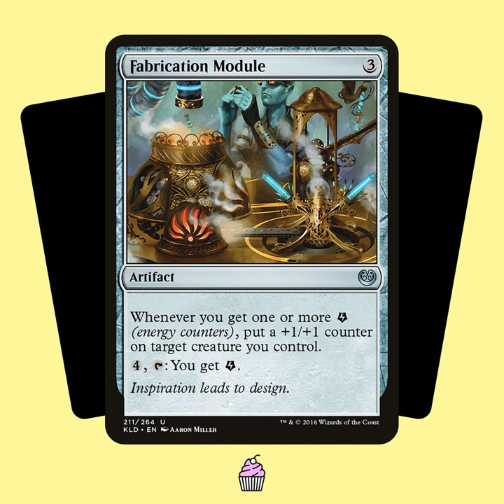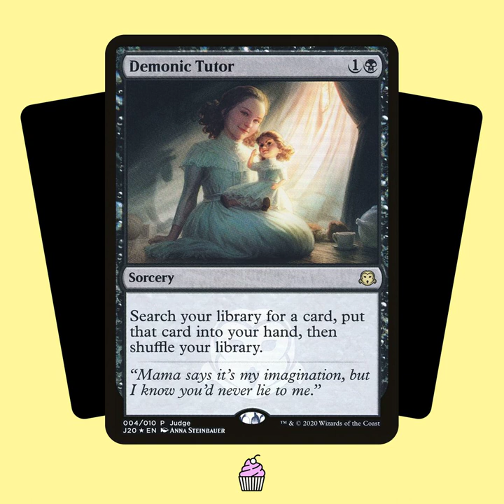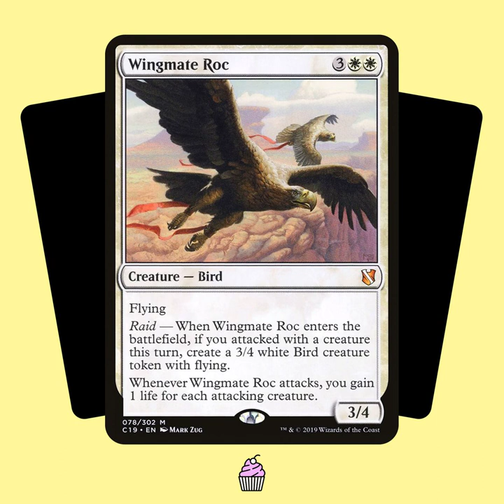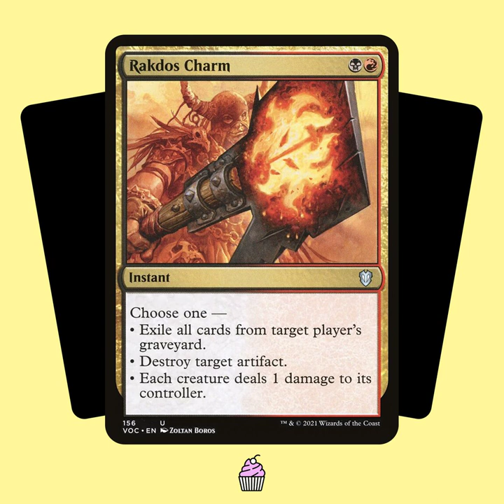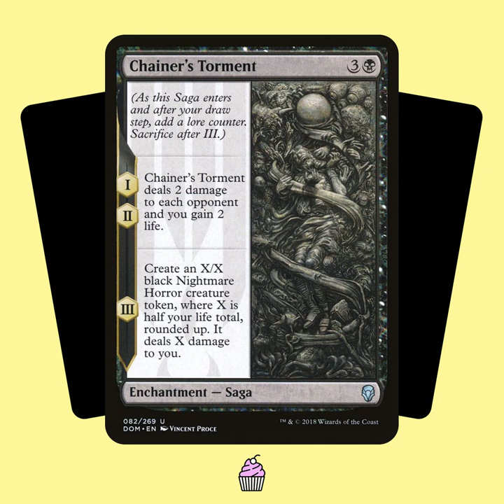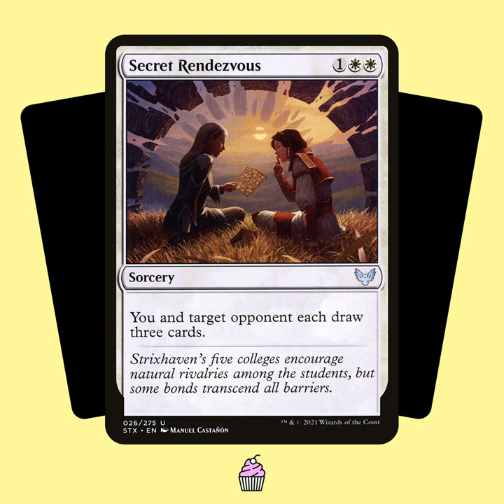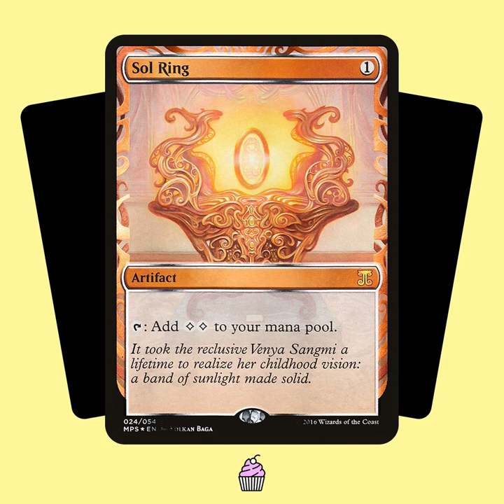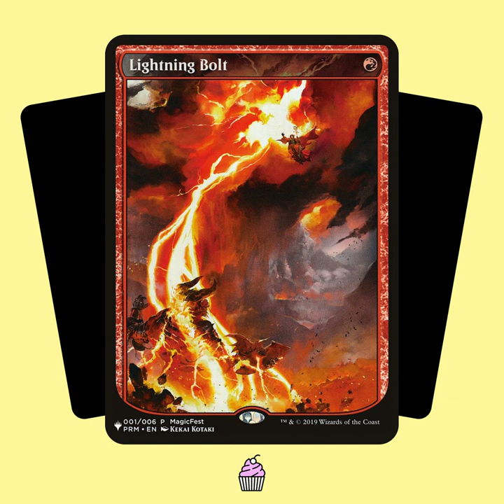TSTY025: Die Spaßmaschine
Zum Jubiläum – 25 Folgen lang gibt's uns jetzt schon! – gibt's eine Überraschung für alle! Geis hat eine Maschine gebaut, mit der ihr den Spielspaß von Magic-Karten und -Mechanismen testen könnt. Das Ganze ist natürlich streng wissenschaftlich und ausgiebig getestet ;-) In erster Linie ist die Maschine aber ein Anlass über die Spaßfaktoren unseres Lieblingsspiels zu sprechen und zu philosophieren. Und dazu laden wir Euch recht herzlich ein. Hört Euch an, was hinter der Idee steckt und diskutiert mit uns darüber. Wir freuen uns auf Eure Nachricht und sagen "Danke" fürs Zuhören seit nun 25 Folgen!

Chapters:
00:00:00 Intro und Begrüßung
00:03:11 Vorspeise
00:04:53 - Twittersorgen
00:06:39 - Steady
00:07:41 Hauptspeise: Die Maschine™️
00:12:02 - Die Grundlagen von Magic
00:19:23 - Vorüberlegungen
00:26:34 - Die Kategorien
00:27:01 -- Spielfortschritt
00:31:05 -- Interaktivität
00:35:32 -- Komplexität
00:38:36 -- Spieler*innen-Typen
00:42:01 - Punktewertung
00:43:49 -- Monarch
00:49:28 -- Aufstieg
00:55:38 -- Sagas
00:59:39 -- Trampelschaden
01:04:03 -- Kolossales Schreckensmaul
01:06:43 -- Heimliche Verabredung
01:12:12 -- Katana der Ahnen
01:17:35 -- Sonnenring
01:20:06 -- Weitere Karten
01:29:55 Nachspeise